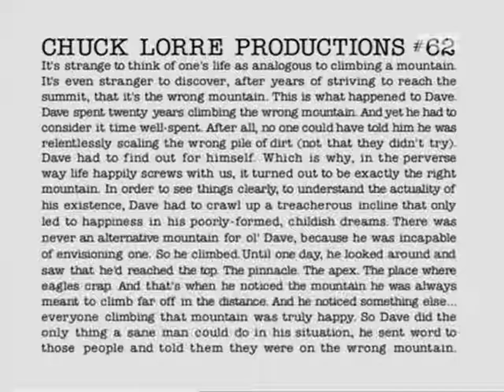Dharma & Greg 4x03 - "Playing the Field"